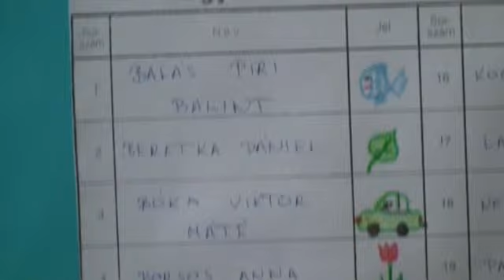Karolina Óvoda 2012 01 19 mp4